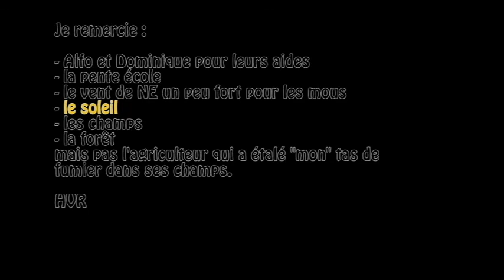2015 09 10 Osmoy-Saint-Valéry en rigides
Une journée où le vent de NE est soutenu et propice aux vols des deltas